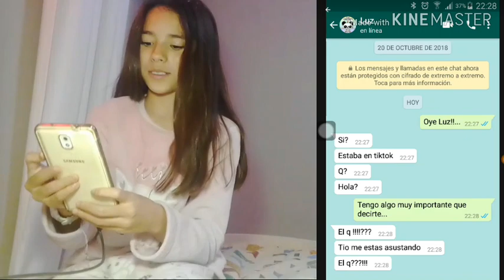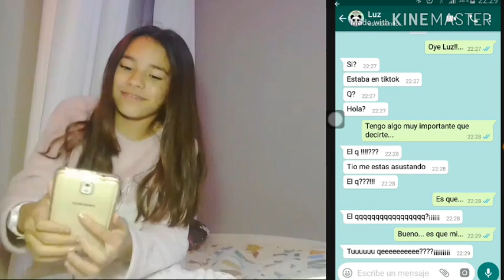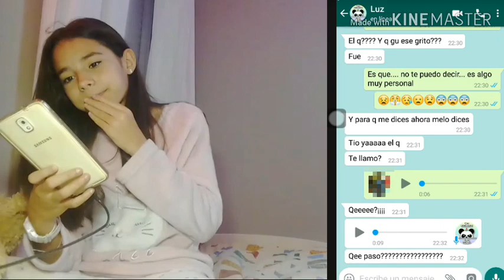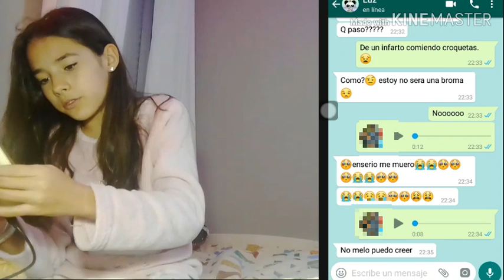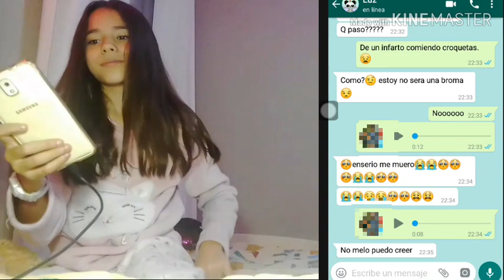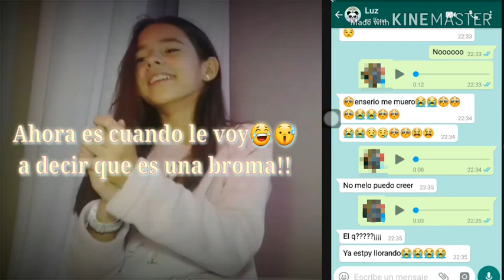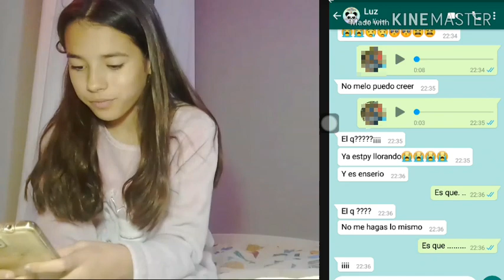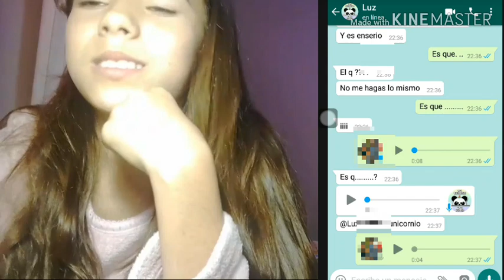Broma a mi amiga (Mi perro se muere 🐶🔫) *¡Mi amiga LLORA!*😢 La Laury 😢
Hola a todos yo soy Laury. Y bueno chicos hoy tenéis una bromita a mi amiga,y mi amiga *¡Lloro!*😲

.✋ ADIOS ✋.